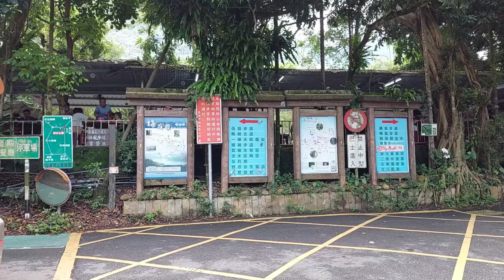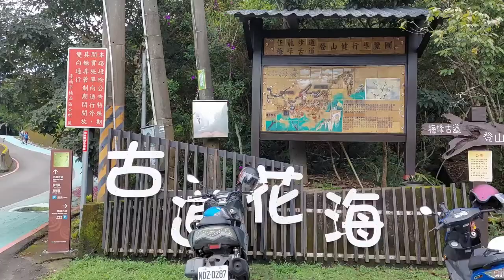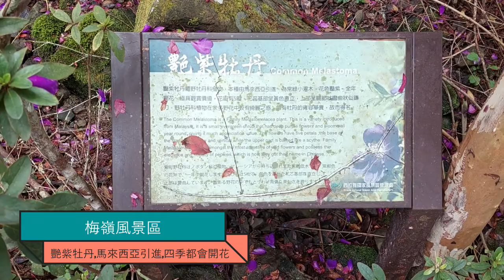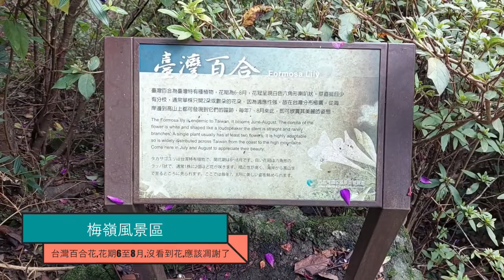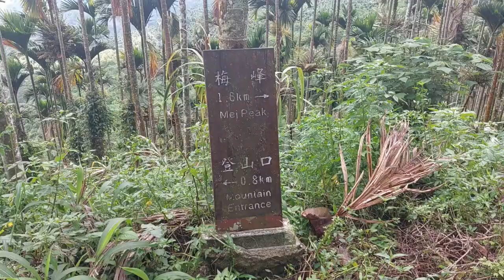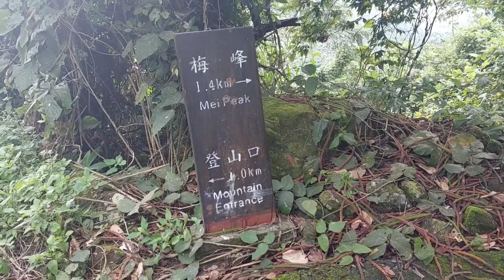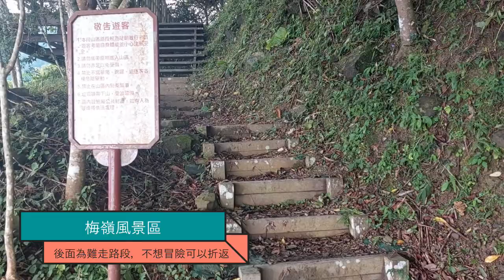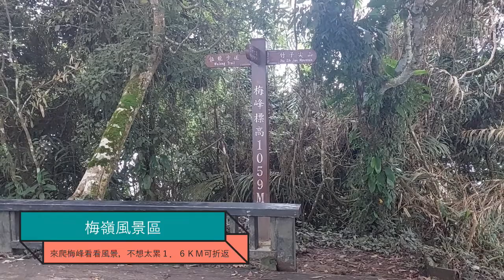小歐遊台灣４２－台南市楠西區梅嶺風景區，梅峰古道，梅峰，烏龍梅，紫牡丹，水庫美景